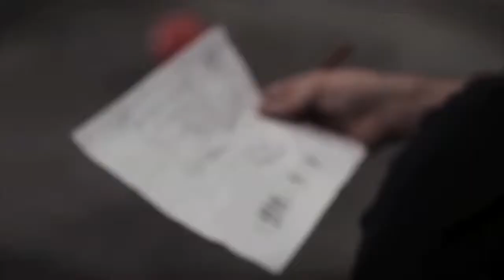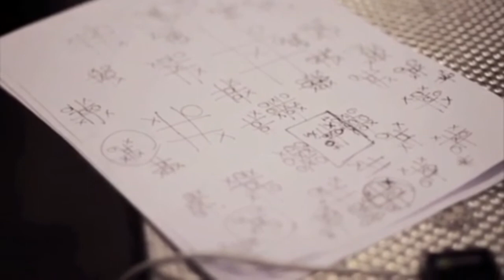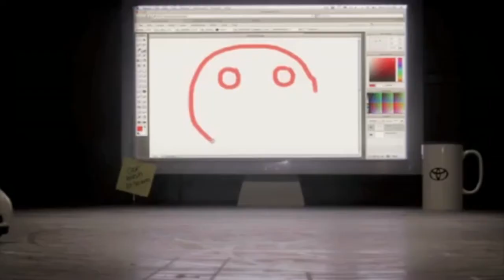ACS250 Toyota iQ NIMBLE AS A MOUSE